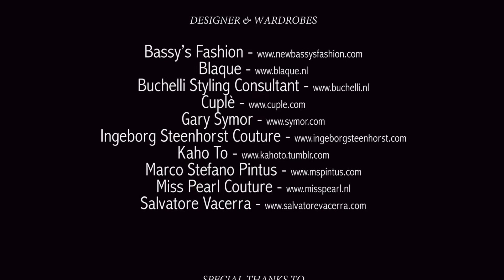Romantic Dramatic // Netherlands Fashion Photographer // William Setiawan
Models : Ruben Hulsbergen , Pascalle Lafeber
Creative Styling Director : Buchelli – buchelli.nl
Makeup & Hair do : Nikolaj Larsen
Wardrobes : Ingeborg Steenhorst Couture, Salvatore Vacerra, Buchelli Styling Consultant, Marco Stefano Pintus, Blaque, Gary Symor, Cuplè, Kaho To, Miss Pearl Couture, Bassy’s Fashion.
Film Editing : William Setiawan
Het Kasteel van Rhoon, The Netherlands